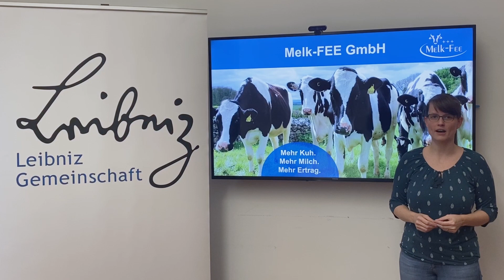Melk-FEE – Tierwohl in der Milchviehhaltung am Leibniz-Institut für Agrartechnik und Bioökonomie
Ziel der Melk-FEE GmbH ist es mit forschungsbasierten Dienstleistungen das Tierwohl und damit auch die Wirtschaftlichkeit von landwirtschaftlichen Betrieben mit Milchviehhaltung zu steigern. Wissenschaftliche Erkenntnisse über die Haltungsbedingungen und deren Auswirkungen auf die Tiere sollen in die Praxis gebracht werden, um so den Lebensstandard von Milchkühen zu erhöhen. Die Angebotspalette umfasst derzeit drei Dienstleistungsbereiche: Für Landwirte steht ein umfangreiches Beratungsangebot zu Haltung, Management und Melkprozess zur Verfügung. Für Melktechnikhersteller wird ein Zitzengummi-Test angeboten, der die Druckwirkung des Zitzengummis auf die Zitze erfasst. Für Hersteller von Milchmengenmessgeräten wird die Zertifizierung der Geräte nach den Richtlinien des International Committee for Animal Recording (ICAR) angeboten.